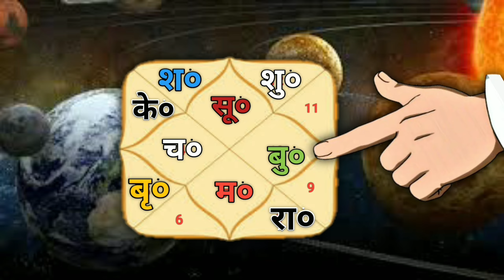Mathe Se Jane Bhavishya | Mathe Ki Lkire | Face Reading | Forehead Prediction | Forehead Astrology